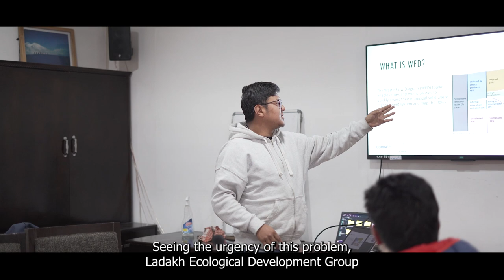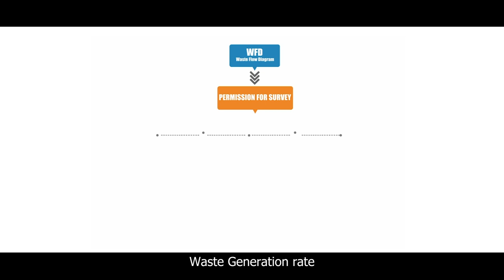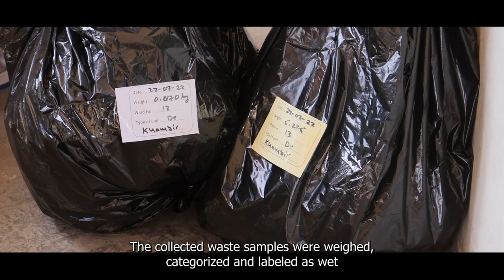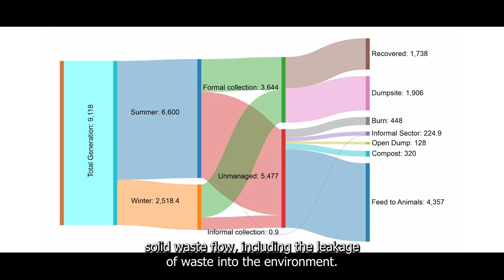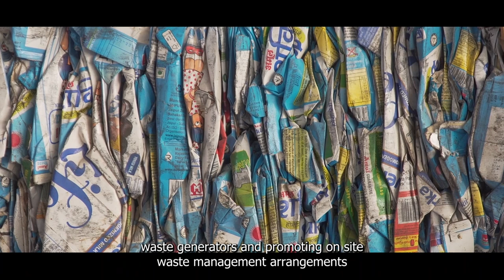Where Does Our Trash Go? A Detailed Waste Flow Analysis of Leh Town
Watch the Waste Flow Diagram video, where we dive deep into the journey of waste from source to the final disposal. Through a detailed analysis of the different stages of waste generation, collection, transportation, treatment, and disposal, we paint a comprehensive picture of the flow of waste in our society. By visualizing this flow diagram, we aim to provide insights into the impact of waste on our environment and communities and suggest potential ways to reduce waste and promote sustainable waste management practices.
 Whether you're a concerned citizen, student, policymaker, or waste management professional, this video has something for everyone. Join us on this educational and enlightening journey and learn how you can make a difference in reducing waste and protecting our planet

ABOUT ORGANISATION
BORDA (Bremen Overseas Research and Development Association), founded in 1977, is a civil society expert organisation focused on the provision of essential public services. BORDA South Asia operates in four countries: India, Bangladesh, Bhutan and Nepal.
According to the World Bank, 2.5 billion people do not have access to improved sanitation. Through engagement with partner organisations, BORDA South Asia aims to improve the living conditions of socially disadvantaged groups by facilitating access to basic needs services such as sanitation, wastewater management and water provision while maintaining a safe environment. This is our contribution to creating liveable cities and communities for all.